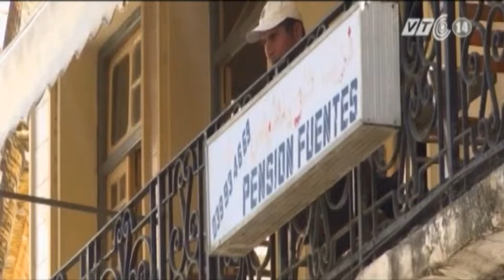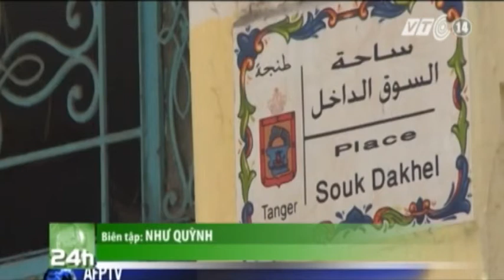VTC14_Người thất nghiệp Tây Ban Nha đổ xô sang Morocco tìm việc_17.07.2013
Người thất nghiệp Tây Ban Nha đổ xô sang Morocco tìm việc_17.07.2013:
Tây Ban Nha và Ma Rốc vốn có truyền thống gắn bó. Tây Ban Nha hiện có cộng đồng người Ma-rốc sinh sống lớn thứ hai trên thế giới, trong khi sự hiện diện của các doanh nhân Tây Ban Nha trên đất Ma-rốc cũng không phải là điều gì mới mẻ. Tuy nhiên, cuộc khủng hoảng kinh tế nghiêm trọng ở Tây Ban Nha đang tạo ra một dòng chảy mới.